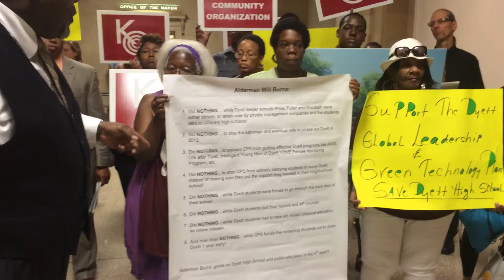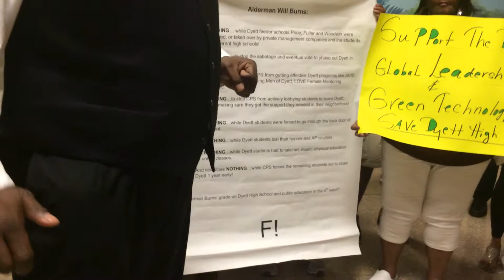Jitu Brown Puts the Dyett High School - Alderman Will Burns Dilemma into Focus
Jitu Brown questions the commitment of Alderman Burns. He claims to be part of the community yet Alderman Burns did nothing to support policies that enable children who look like him to succeed. Alderman Will Burns did nothing to preserve the last remaining community Public High School. Alderman Burns  did nothing while student lost their credits, curriculum, and access...